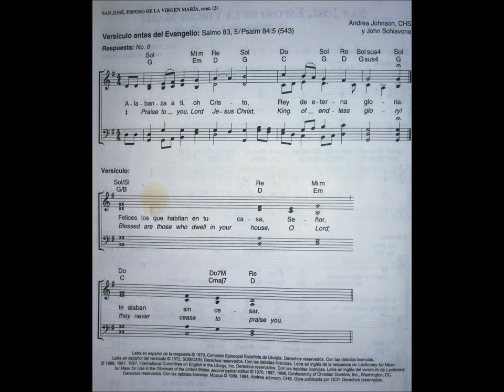Alabanza a ti oh Cristo Rey de eterna gloria San Jose Andrea Johnson y John Schiavone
Versículo antes del Evangelio: Salmo 83, 5
San José, esposo de la Virgen María 19 de Marzo.